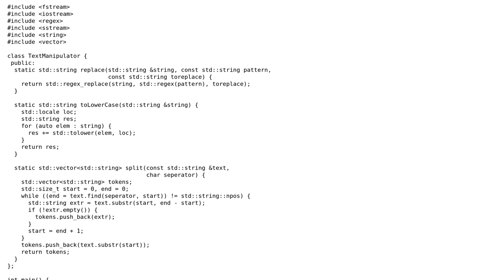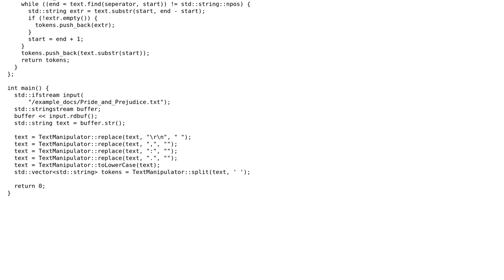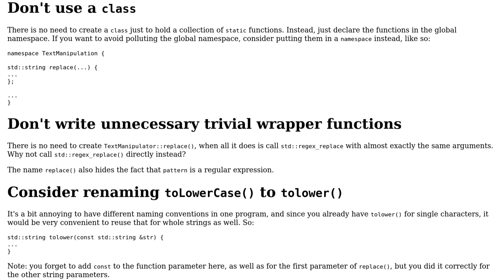Code Review: String/text manipulation utility class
With thanks & praise to God, and with thanks to the many people who have made this project possible! | Content (except music & images) licensed under CC BY-SA | Music | Images & others | With thanks to user G. Sliepen user Christian Vorhemus and the Stack Exchange Network Trademarks are property of their respective owners. You are responsible for your own actions.